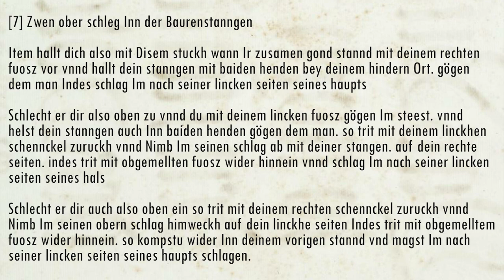Paulus Hector Mair - Peasant Stick #7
This is an interpretation of peasent stick play #7 from Paulus Hector Mair's enormous compendium of martial arts teachings "Opus Amplissimum de Arte Athletica" (MSS Dresd.C.93/C.94).

Dresden I Transcription (1540s) by Pierre-Henry Bas
Fencer: Fabian & Leonard

[7] Two upper strikes with the peasant staff

Hold yourself so in this piece, when you go together. Stand with your right foot forward and hold your staff with both hands at your back end against the man. Then strike him to the left side of his head.

If he strikes at you so from above, and you stand with your left foot against him, and also hold your staff in both hands against the man, then step back with your left leg, and take his strike from him with your staff, on your right side. Then step in again with the above-mentioned foot and strike him to the left side of his neck.

If he also strikes at you so from above, then step back with your right leg and take his upper strike away from him on your left side. Then step in again with the above-mentioned foot. Thus you come into your previous stance again and may strike him to the left side of his head.

[7] Zwen ober schleg Inn der Baurenstanngen

Item hallt dich also mit Disem stuckh wann Ir zusamen gond stannd mit deinem rechten fuosz vor vnnd hallt dein stanngen mit baiden henden bey deinem hindern Ort. gögen dem man Indes schlag Im nach seiner lincken seiten seines haupts

Schlecht er dir also oben zu vnnd du mit deinem lincken fuosz gögen Im steest. vnnd helst dein stanngen auch Inn baiden henden gögen dem man. so trit mit deinem linckhen schennckel zuruckh vnnd Nimb Im seinen schlag ab mit deiner stangen. auf dein rechte seiten. indes trit mit obgemellten fuosz wider hinnein vnnd schlag Im nach seiner lincken seiten seines hals

Schlecht er dir auch also oben ein so trit mit deinem rechten schennckel zuruckh vnnd Nimb Im seinen obern schlag himweckh auf dein linckhe seiten Indes trit mit obgemelltem fuosz wider hinnein. so kompstu wider Inn deinem vorigen stannd vnd magst Im nach seiner lincken seiten seines haupts schlagen.